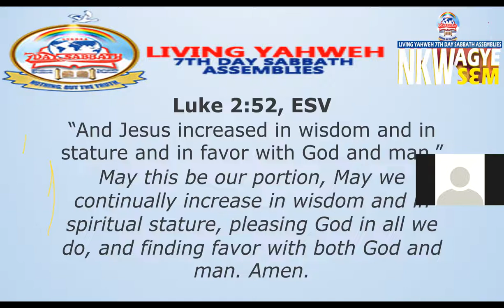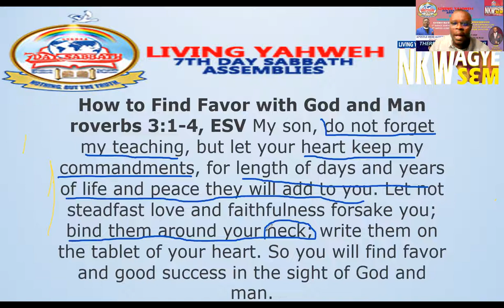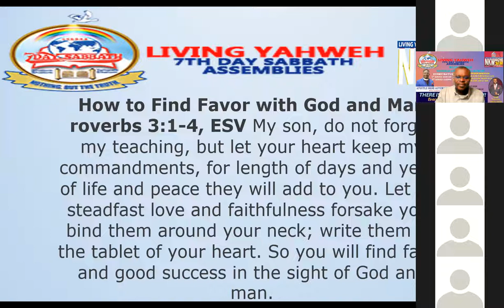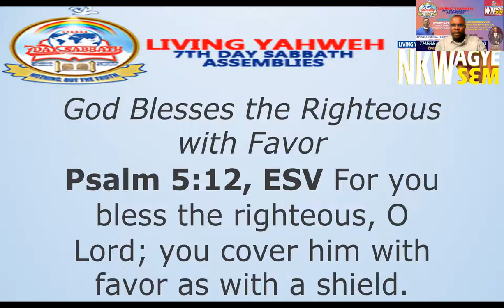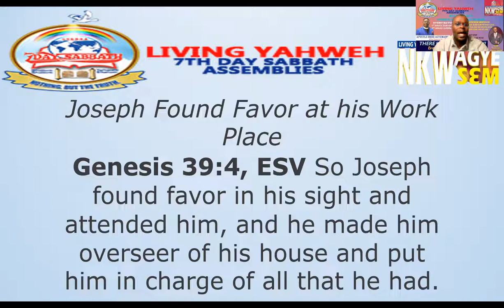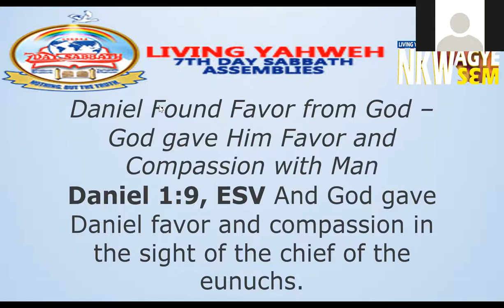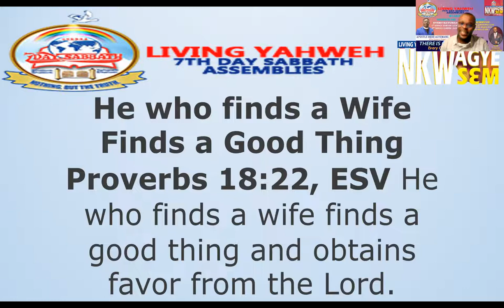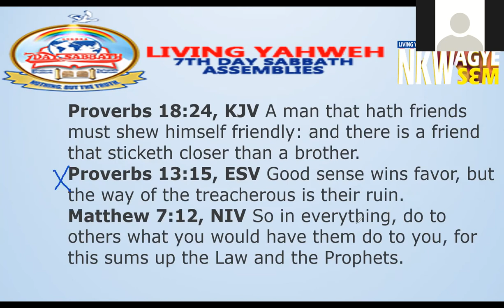HOW TO FIND FAVOR B4 GOD AND MAN